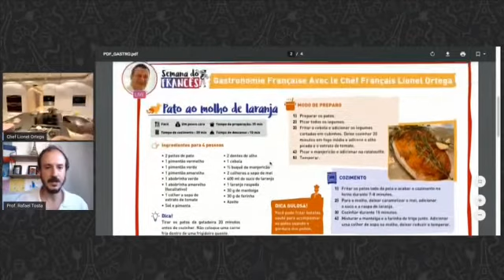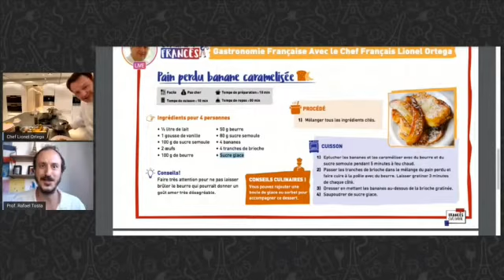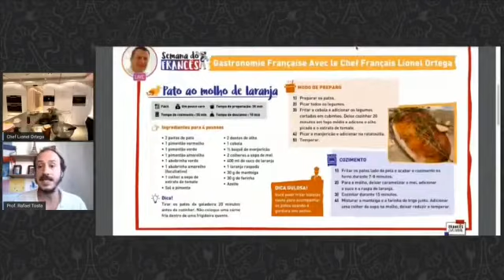COMO FAZER PATO COM LARANJA E RABANADA COM BANANA CARAMELIZADA - AULA AO VIVO EM SAINT TROPEZ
Live com o Professor Rafael Tosta convidando o Chef Lionel Ortega na semana do Francês em seu canal, Francês Cultural. Nessa live o Chef Lionel Ortega, em um clima descontraído, ensina dois pratos famosos na França, Pato com Laranja e Rabanada com Banana caramelizada.

Sou o Chef Lionel Ortega e vou te ensinar a preparar deliciosos petiscos gourmet, sem sair de casa, a um custo acessível. Este método simples e eficaz vai transformar você em um Expert em petiscos chiques e fáceis de preparar, com ingredientes disponíveis em qualquer supermercado brasileiro.

👉 Você pode aprender GRATUITAMENTE como preparar petiscos gourmet sem sair de casa, em aula particular AO VIVO, todas às quintas-feiras às 19h30 (Horário de Brasília|) aqui no Canal!

Para participar do famoso programa culinário, clique no link abaixo e preencha o formulário:

A bientôt!